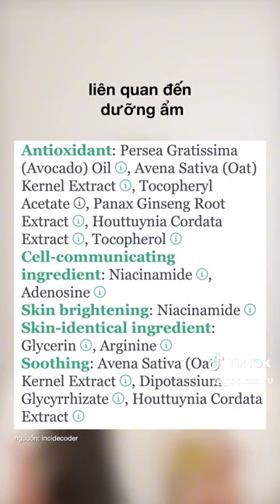[Review] ￼[d'Alba] Test Serum dạng xịt khoáng căng bóng da First Spray Serum rất Ok la nha